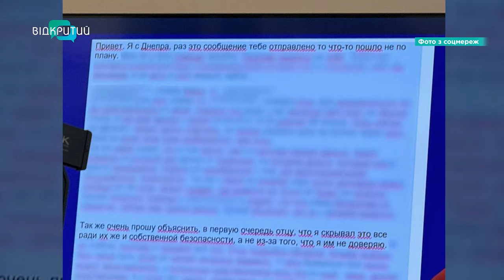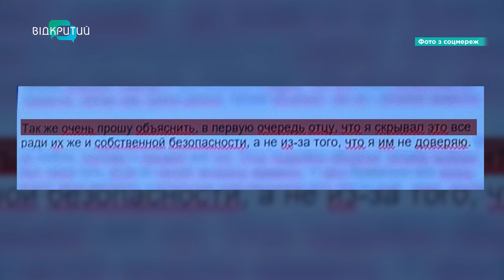Нові подробиці про ймовірного нападника Ірини Фаріон: підозра, прощальний лист, неонацистський рух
Оголосили підозру, знайшли прощального листа та перевіряють причетність до неонацистського руху. Нові подробиці про ймовірного нападника Ірини Фаріон.